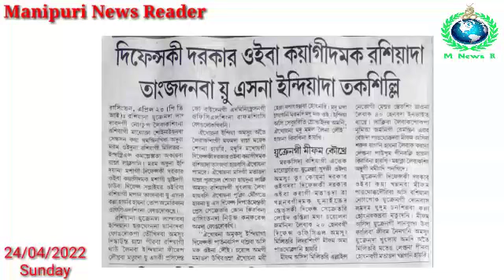Defense ki Darkar Oiba Kayagidamak Russia da Tangjadanaba US na India da Taksilli